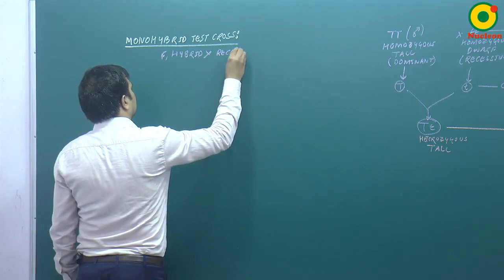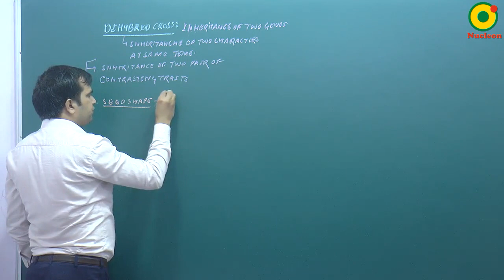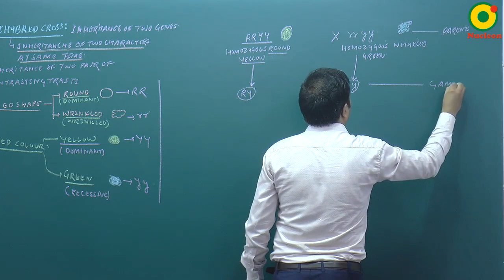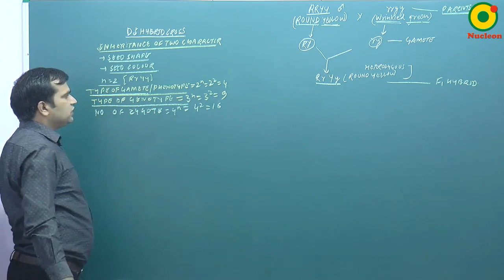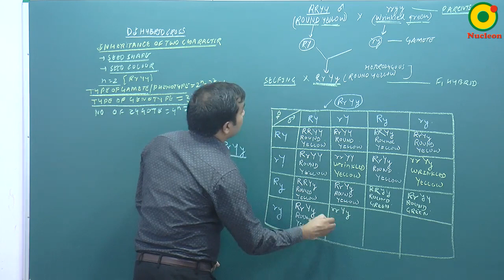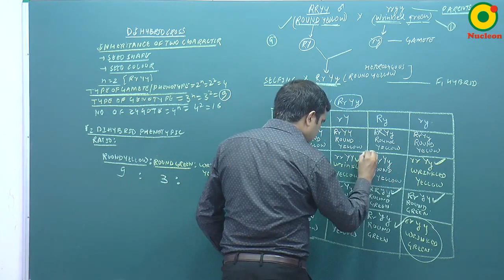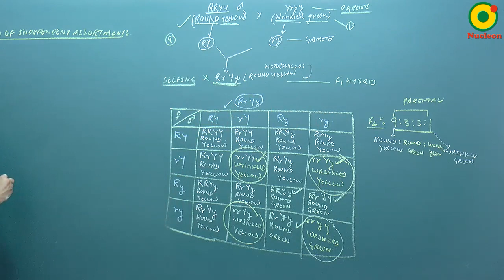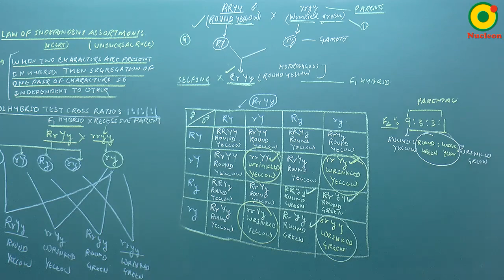Genetics- 04 By NKT Sir @ NUCLEON NEET Biology KOTA